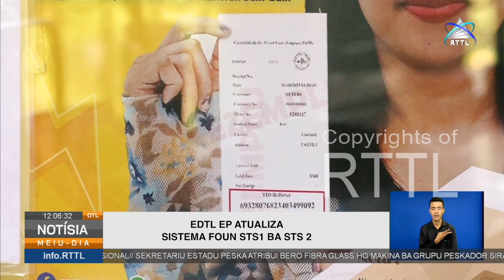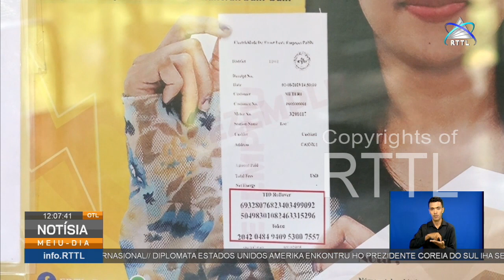EDTL,E.P Atualiza Sistema Prepágu STS 1 ba STS 2